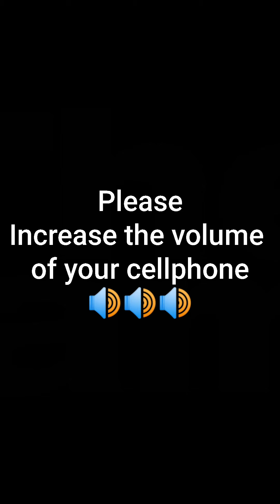Administrative and Telephone In Business - Business Contract (Group 11)